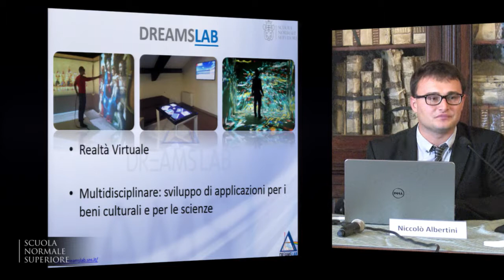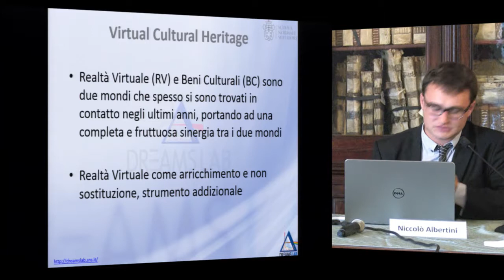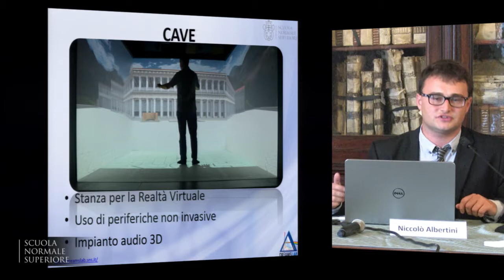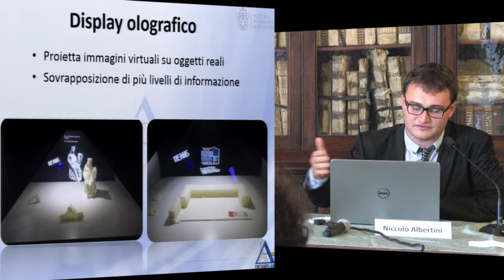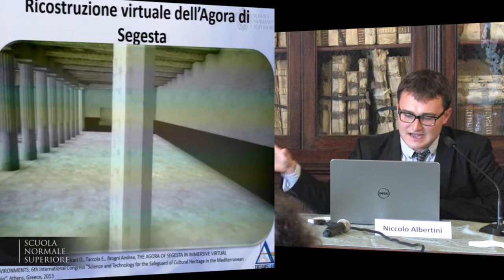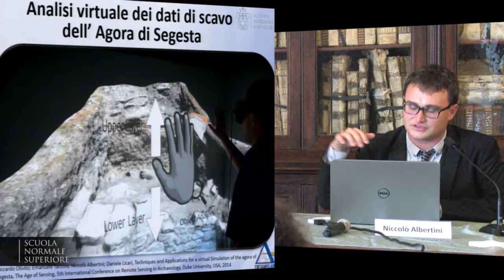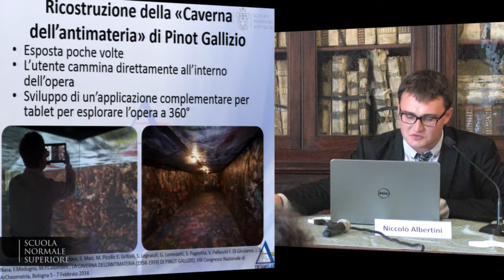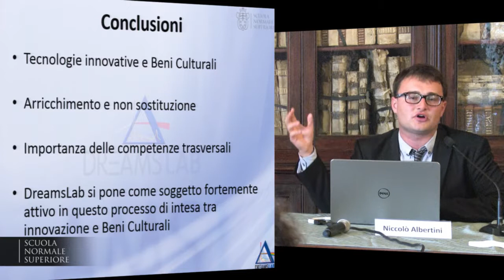Niccolò Albertini, Tra i Diversi Mondi - 18 ottobre 2014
Niccolò Albertini, Scuola Normale Superiore
Tra i Diversi Mondi